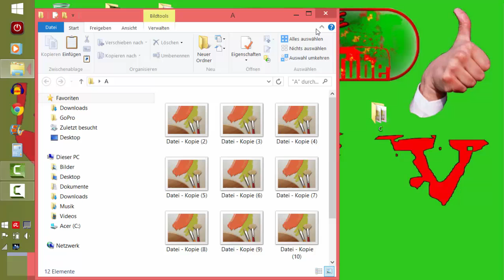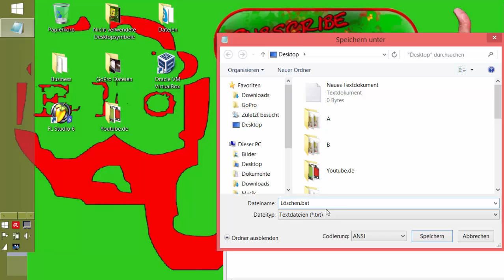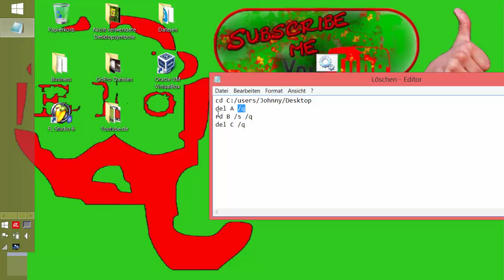Löschen von Ordnern, Dateien in einem Ordner per Batch script to delete items/ directory / folder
Hi!

Befehle:
CD "Pfad zu den Ordnern"
del "Ordnername" /q
rd "Ordnername" /s /q

In diesem Video wird eine Batch Datei erstellt, in der zwei Ordner geleert werden (nur der Inhalt wird gelöscht) und ein Ordner komplett gelöscht wird.

Gruß EloQuent

Hello,

in this video you can learn, how to create a batch file, to delete a directory and how to delete the data in a directory/folder, automaticly.

Greez EloQuent

Ebook- Tipp:

Das Geheimnis des Ansprechens wird gelüftet.